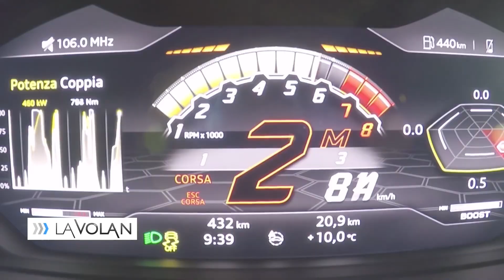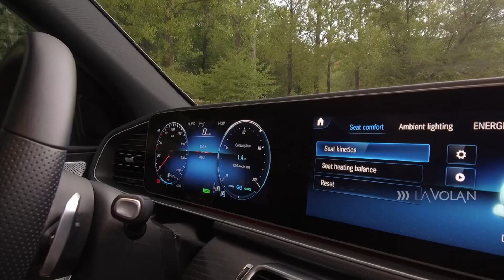Mercedes-Benz GLE - test drive de Bogdan Mirică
A fost unul dintre cele mai așteptate SUV-uri premium în România. Dar a ajuns și promite să îi facă zile fripte lui BMW X5. L-am testat pe drumurile de la noi, iar impresiile sunt în video.

Testul continuă noua identitate vizuală creată pentru acest canal de Youtube de către Alexandru Goiea

Nu uitați că cele mai noi teste apar întâi în emisiunea La Volan, difuzată în fiecare Sâmbătă, de la 12:30, la Digi24.

Mulțumesc pentru că mă urmăriți!